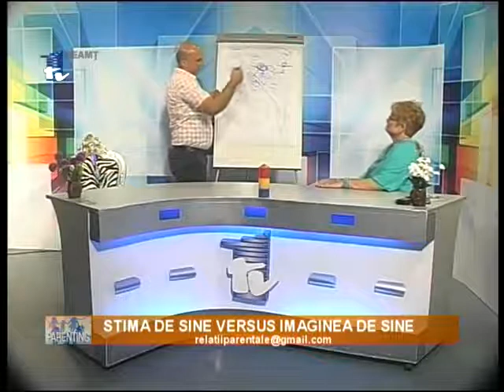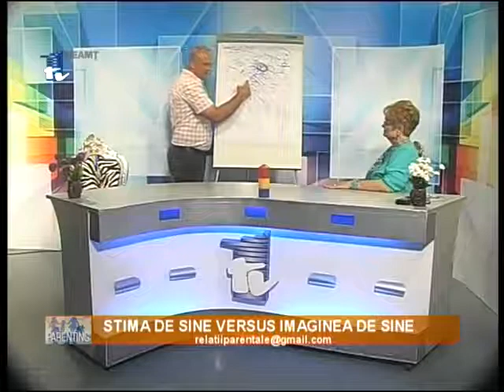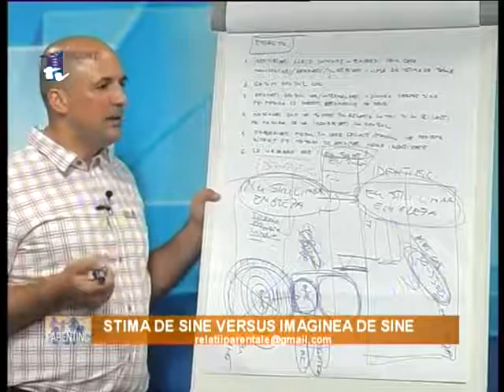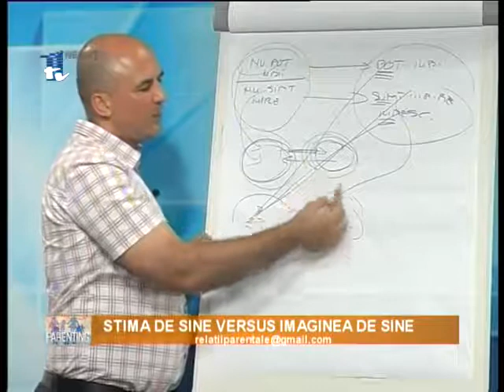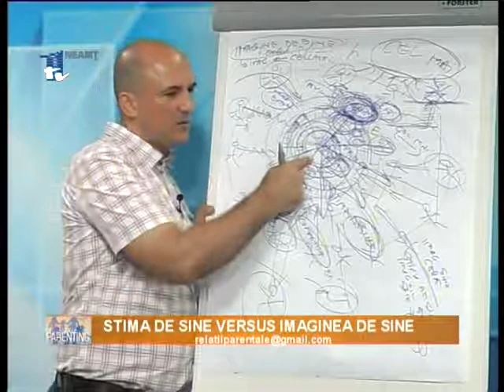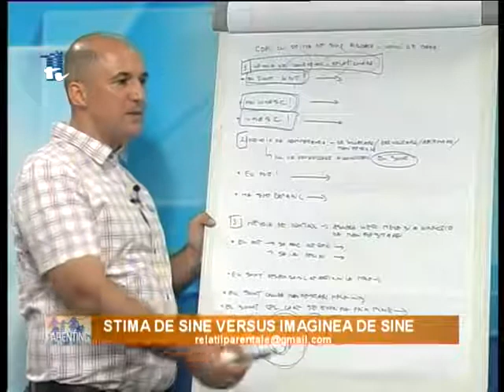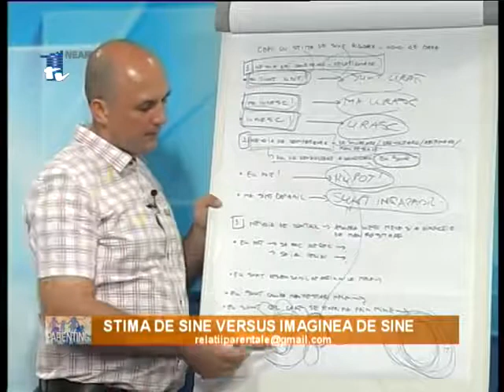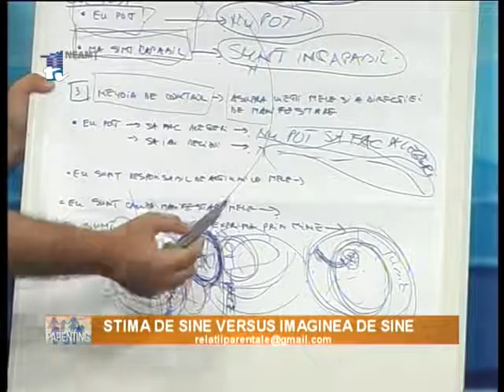STIMA DE SINE vs IMAGINEA DE SINE _ episodul 2 _ 23.06.2018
Vrei sa afli mai multe despre evenimentele sustinute de Alexandru Antonie?

Te invit sa intri pe site-ul oficial unde gasesti calendarul urmatoarelor evenimente: alexandruantonie.ro.

Aici gasesti detalii despre conferintele online: events.viatavie.ro.

Te poti programa la o sedinta de coaching, terapie energetica sau terapie cranio-sacrala cu Alexandru Antonie la numarul de telefon .

Aici te poti inscrie la formarea in coaching cu Alexandru Antonie, "Evolution Coaching System" Urmatoarea grupa va incepe formarea in 2021 in Bucuresti.

"Fiecare client pe care l-am asistat în procesul de vindecare și care a dorit să se elibereze de limitări, condiționări și traume ce-l împiedicau să se iubească și să iubească a început să-și manifeste propria esență, Iubirea.

Fiecare persoană poate să genereze câmp de vindecare în măsura în care se identifică cu potențialul din el și în măsura în care atenția lui interioară și exterioară este îndreptată către corpul duh.

Tehnicile, explicațiile, procesele, meditațile și cunoașterea mea sunt livrate într-un mod în care fiecare să recunoască puterea ce se află în interior.

Toți cei care vin la workshop-urile pe care le facilitez realizează că drumul către Casă/drumul către Sine este prin Iubirea manifestată în toate spectrele de creație."